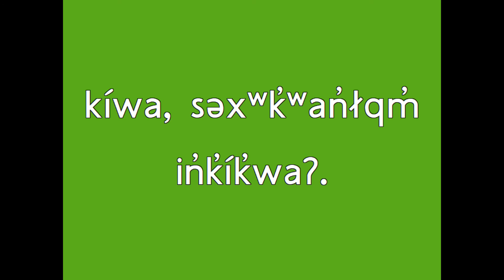Salish Word of the Day 283 səxʷk̓ʷan̓łqm̓ / farmer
iʔ n̓səl̓xčin̓ sʔum̓s iʔ k̓l̓ ʕapnáʔ t sx̌l̓x̌ʕal̓t, sčl̓kstasq̓t, 3 pəčkłtan̓, 2020: səxʷk̓ʷan̓łqm̓

Colville Salish word of the day for Friday, April 3rd, 2020: farmer